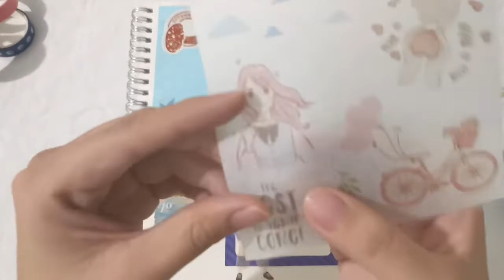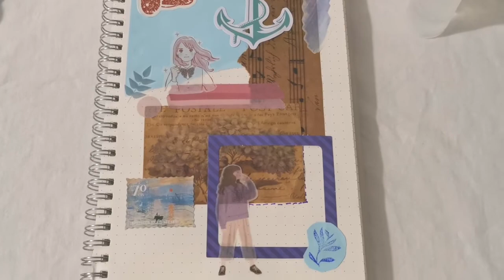Journal With Me #6 ASMR 🍀🌼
“Falling down is a part of life, getting back up is living” ❤️